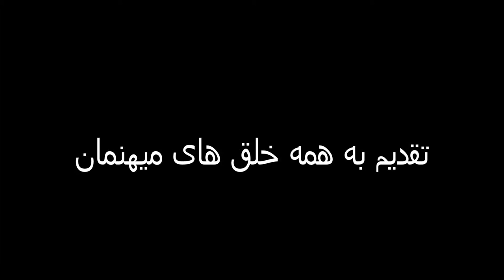تقدیم به همه خلق های میهنمان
ترانه دلنشین با صدای " فرهاد" به نام "هفته خاکستری"
شنبه روز بدی بود، روز بی‌حوصله‌گی،
وقت خوبی که می‌شد غزلی تازه بگی؛

ظهر یک‌شنبه‌ی من، جدول نیمه‌تموم،
همه خونه‌هاش سیاه، روی خونه جغد شوم؛

صفحه‌ی کهنه‌ی یادداشتای من
گف دوشنبه روز میلاد من ئه،
اما شعر تو می‌گه که چشم من
تو نخ ابره که بارون بزنه،
آخ اگه بارون بزنه،

غروب سه‌شنبه خاکستری بود،
همه انگار نوک کوه رفته بوده‌ن
به خودم هی زدم از این‌جا برو!
اما موش خورده شناسنامه‌ی من!

عصر چارشنبه‌ی من!
عصر خوش‌بختی ما!
فصل گندیدن من!
فصل جون‌سختی ما!

روز پنج‌شنبه اومد
مث سقائک پیر،
رو نوک‌اش یه چیکه آب
گف به من بگیر، بگیر!

جمعه حرف تازه‌ئی برام نداشت،
هر چی بود، پیش‌تر از این‌ها گفته‌بود!